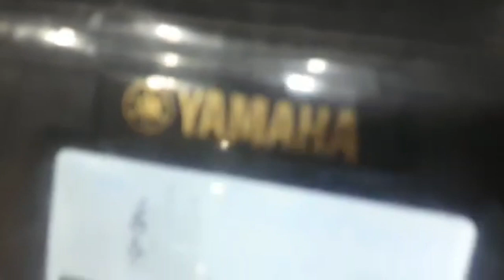🙏🌹Maiye Main Khaali Nahi Jana 🌹🙏 || Shakti Jagran Party || माँ के ज्योति प्रकाश की खुशी 🌹